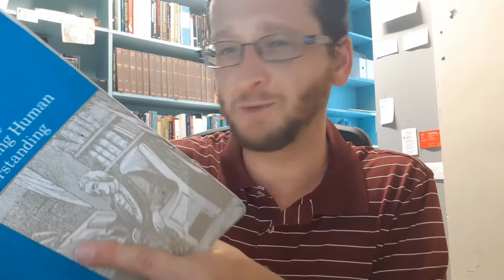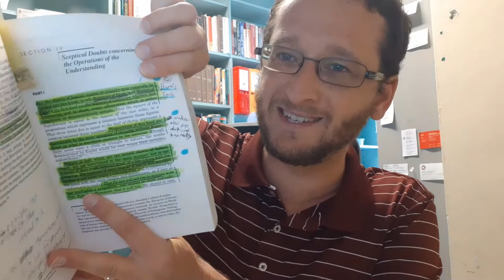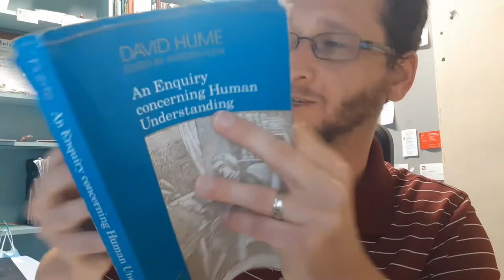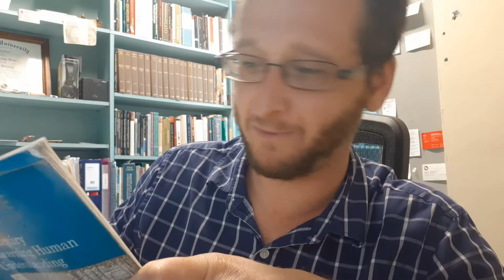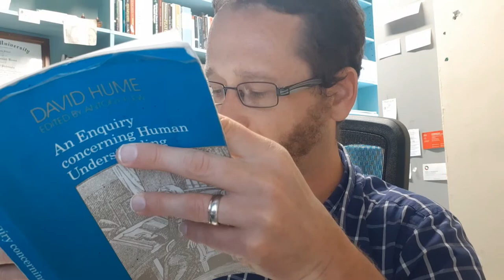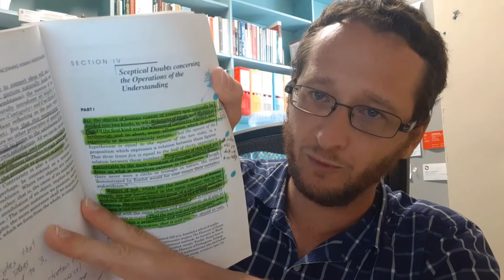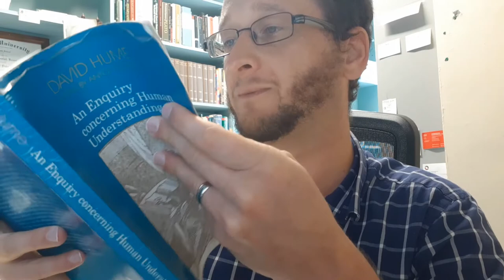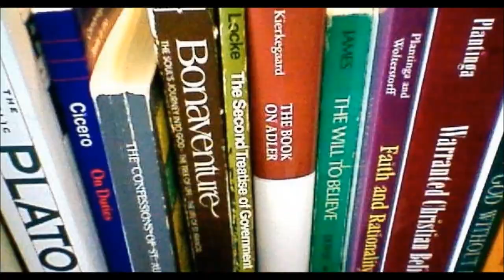Hume's Enquiry Concerning Human Understanding, Parts IV and V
A compilation video, from a series in the The Philosophers in Their Own Words playlist.